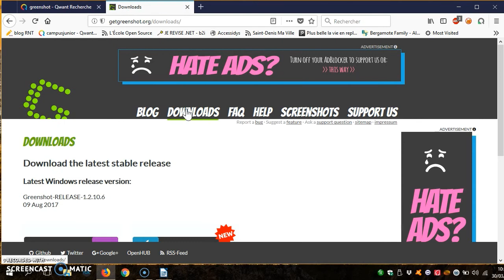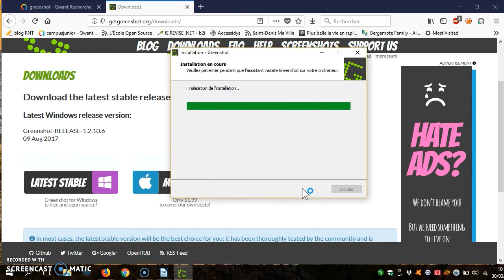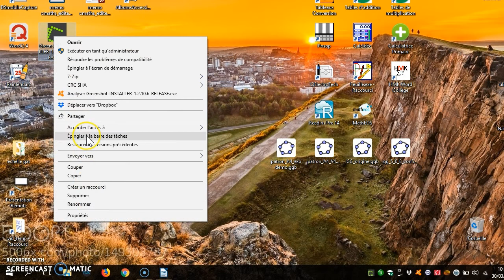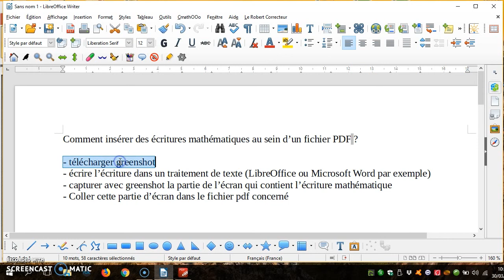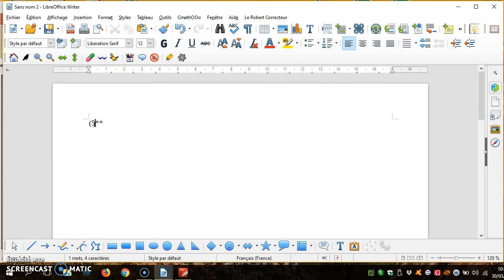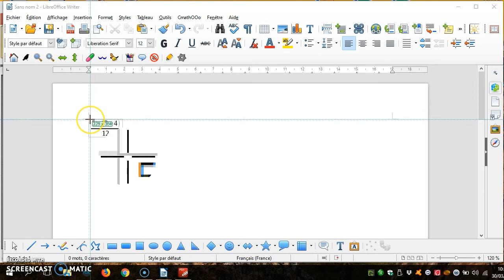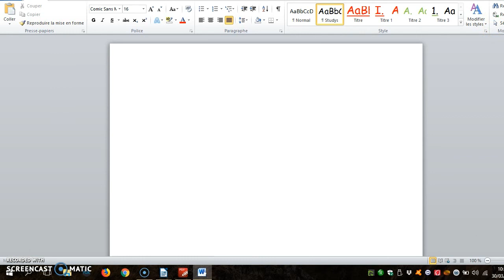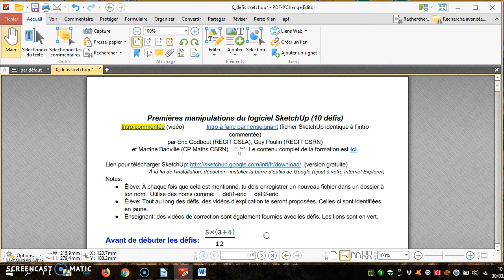Tuto ecriture math pdf finale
Dans cette video je vais répondre à une question posée lors de la formation APF l'ordinateur à l'école dans laquelle j'ai eu le plaisir d'intervenir le 28/03/2018. Pour les personnes intéressées voici le lien vers la formation en question :